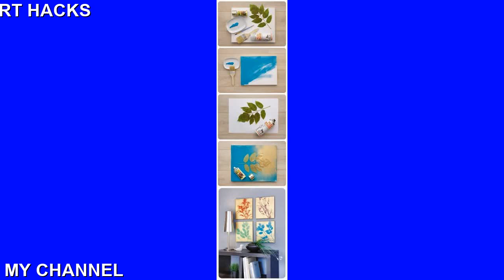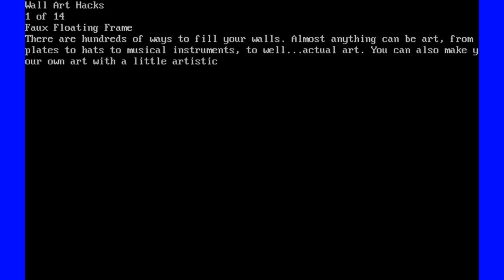Wall Art Hacks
1 of 14
Faux Floating Frame
There are hundreds of ways to fill your walls. Almost anything can be art, from plates to hats to musical instruments, to well...actual art. You can also make your own art with a little artistic ability--or none at all thanks to widely-available printables or apps such as Waterlogue. But what do you do if you have a piece of art you love, but it doesn't quite fit your space? Or maybe you have one that's the right size, but the wrong style.

 Here are 14 art hacks that will help you turn art that's not-quite-right into the perfect piece for your home.

Faux Floating Frame

Sometimes even substantially-sized art still needs a boost. Avoid the investment of custom-framing--which can be very expensive--and try this idea instead. "Float" a large empty frame around a piece of framed art to enlarge its footprint on the wall. Choose the same finish for both frames for a more cohesive look.

Project Source for Faux Floating Frame: AKA Design
2 of 14
Enlarge the Frame

Gluing two frames together is a clever solution to the common problem of too-small art. Nesting one frame inside another results in a chunkier, more expensive-looking piece that gives more presence to a favorite photograph or small painting.

Project Source for Gluing Two Frames Together: Lovely Little Snippets
3 of 14
Enlarge the Photo Mat

Sometimes it's not the frame that's the wrong size, it's the picture mat. Adding decorative paper or fabric--such as burlap--behind a photo mat then centering your art or photograph on top allows you to frame items or objects that don't quite fit to the edges of the mat. This is a common problem with European frames (i.e. Ikea) that come in non-standard sizes. Another solution is to edge the photo mat with coordinating washi tape to extend the size of it a smidge.

Project Source for How to Enlarge a Photo Mat: Maggie May's
4 of 14
Paint by Number Art Hack

These next several ideas demonstrate how easy it is to update or personalize thrift store art. You may be inclined to pass over framed art at thrift stores, yard sales, or even your own basement because it lacks style, isn't your taste, or is super-outdated. These ideas, however, may help you see the possibilities in cast-off canvases.

For example, by painting over an old-fashioned still-life, a trendy paint-by-number effect takes shape.

This technique allows you to customize the colors in a piece of art to suit your tastes, and it gives a more modern look to the painting overall. Best of all, you don't need any artistic ability to pull this off.

Project Source for DIY Paint by Number: Under the Sycamore
5 of 14
Add Some Sparkle to Boring Art